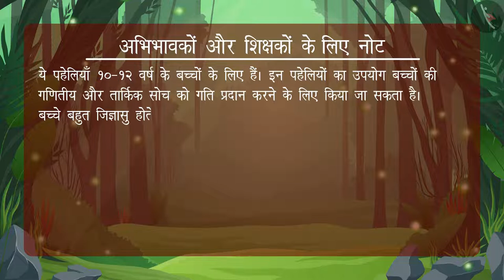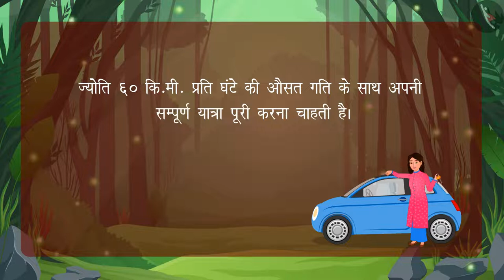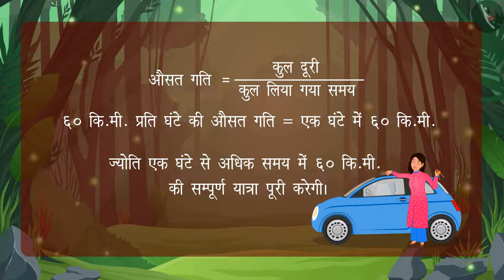राउंड ट्रिप - पहेली 6 | विक्रम और बेताल के साथ मैथ्स की पहेलियाँ | Math Puzzle | TicTacLearn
In this video, गैफी के साथ पाठ पढ़ने का अभ्यास | Practice reading text with Gaffy | 2 दोस्त | Hindi | TicTacLearn